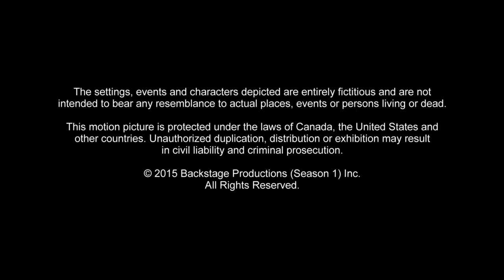Family/DHX Media/Fresh TV (2016) #2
From "Backstage" Season 1.

Most episodes in Canada use the longer versions of these logos. However, the last episode of Season 1 used the shorter version of these logos.